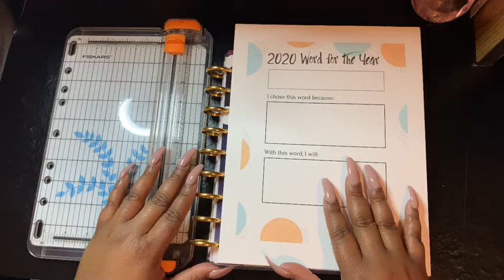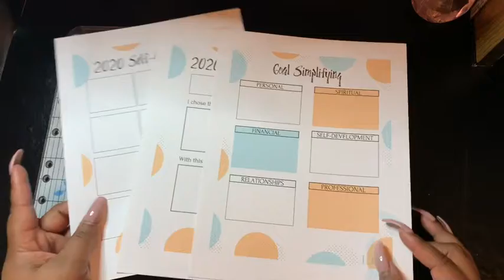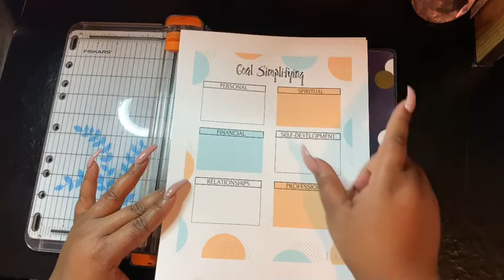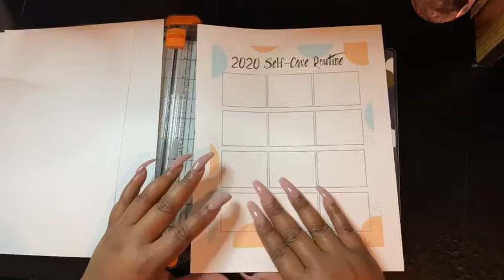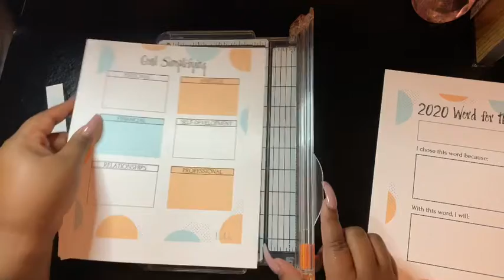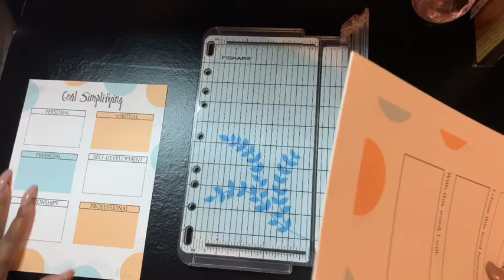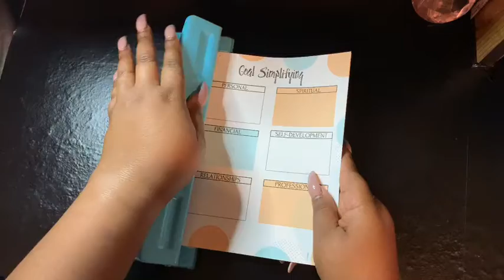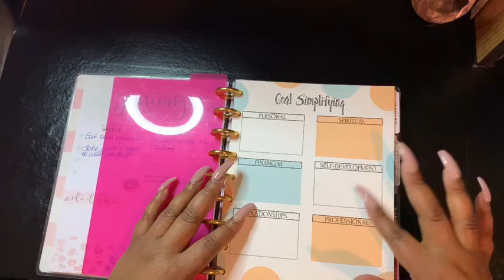GOAL PLANNING // My 2020 Goal Simplifying Packet-Available on my Etsy Shop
In this video, I created a 2020 Goal Simplifying packet and I a This packet can also be found on my Etsy shop. I wanted something simple to put my goals down on for 2020 and this is what I came up with. Not only is it helping me with my goals, but it’s helping me with my WORD that I chose for the year and my self-care activities.
I am determined to do better for myself this year and I hope you will do the same.
**This document is in PDF format. You may change the format to print to fit your size planner.**

Favorite planning items are:
Tweezers
Scissors
X-Acto knife
Fiskars craft knife
Elmers Craft Bond
Elmers Tape runner
Wax Paper (local grocery store)
Fiskars 9 inch Paper Trimmer